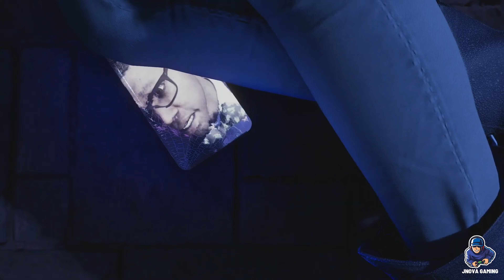SAINTS ROW GAMEPLAY WALKTHROUGH (4K FPS) - PART 01 FIRST F*CKING DAY - NO COMMENTARY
About Saints Row Game:
As the future Boss, with Neenah, Kevin, and Eli by your side, you’ll form The Saints – and take on Los Panteros, The Idols, and Marshall as you build your empire across the streets of Santo Ileso and battle for control of the city. Ultimately Saints Row is the story of a start-up company, it’s just that the business The Saints are in happens to be crime. Experience the biggest and best Saints Row playground ever created; the unique sprawling world of Santo Ileso is the backdrop for a wild, larger than life sandbox of thrilling side hustles, criminal ventures and blockbuster missions, as you shoot, drive, and wingsuit your way to the top.

About JNOVA GAMING:
Welcome to the official Youtube Channel of JNOVA GAMING! This channel features open-world and anime offline games walkthroughs and gameplay with good-quality graphics. On this channel, you will find a variety of gaming content, including Middle Earth: Shadow Of War, Jump Force, One Piece Pirate Warrior 4, Naruto Shippuden: Ultimate Ninja Storm 4 - Road To Boruto, My Hero Academia: One Justice 2, Sekiro: Shadows Die Twice, Red Dead Redemption 2 and more. LET'S PLAY!